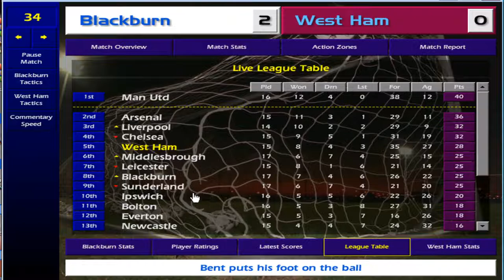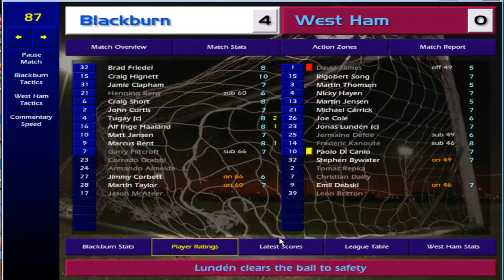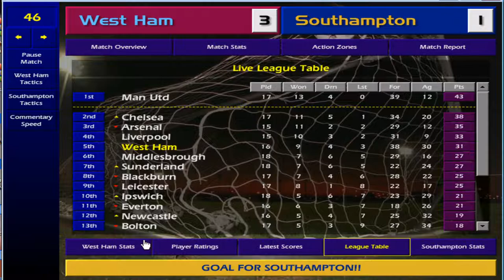West Ham United - Championship Manager 01-02 - Ep 8